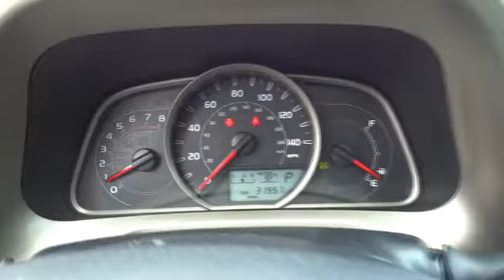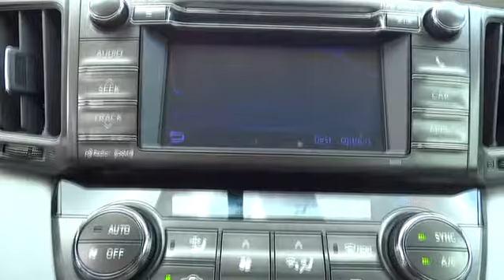2013 Toyota RAV4 Fayetteville, Lillington, Fort Bragg, Sanford, Southern Pines, NC N6798A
2013 Toyota RAV4
2013 Toyota RAV4 FWD 4dr XLE (Natl) - Stock#: N6798A - VIN#: 2T3WFREV6DW053062

543 N McPherson Church Rd

XLE trim. Clean, Hendrick Certified, CARFAX 1-Owner, GREAT MILES 31,741! Sunroof, Bluetooth, CD Player, Dual Zone A/C, iPod/MP3 Input, Alloy Wheels, Overhead Airbag, Back-Up Camera, Non-Smoker vehicle, Fully Serviced. READ MORE! KEY FEATURES INCLUDE: Sunroof, Back-Up Camera, iPod/MP3 Input, Bluetooth, CD Player, Aluminum Wheels, Dual Zone A/C. Rear Spoiler, MP3 Player, Privacy Glass, Keyless Entry, Steering Wheel Controls. XLE with Shoreline Blue Pearl exterior and Ash interior features a 4 Cylinder Engine with 176 HP at 6000 RPM*. Non-Smoker vehicle, Fully Serviced. EXPERTS REPORT: Edmunds.com explains Sleek new style; huge cargo space with flat load floor and low load height; comfortable ride; new roof-hinged liftgate.. SHOP WITH CONFIDENCE: 10-year/100,000 mile Limited Powertrain Warranty, 12-month/12,000 mile High-Tech Coverage, 24-hour Roadside Assistance, Trip Interruption Services, Vehicle Rental Coverage, 168-Point Vehicle Inspection, CARFAX Vehicle History Report BUY FROM AN AWARD WINNING DEALER: 5-Star Award winning Chrysler Jeep dealership located in Fayetteville NC. Pricing analysis performed on 6/1/2015. Horsepower calculations based on trim engine configuration. Please confirm the accuracy of the included equipment by calling us prior to purchase.